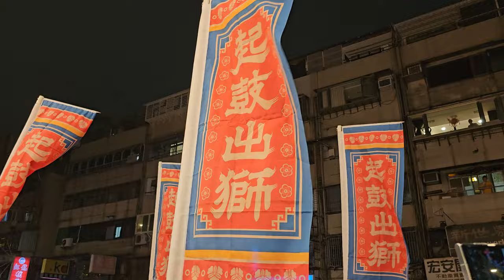【台北慶和舘-醒獅團＆戰術團】~113艋舺啟天宮恭祝天上聖母聖誕遶境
台北慶和舘-醒獅團＆戰術團